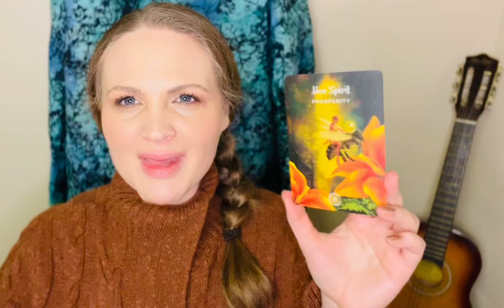AQUARIUS ♒️ #5 Bee 🐝 Spirit- Prosperity! Timeless Oracle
Using The Sacred Forest Oracle by Denise Linn